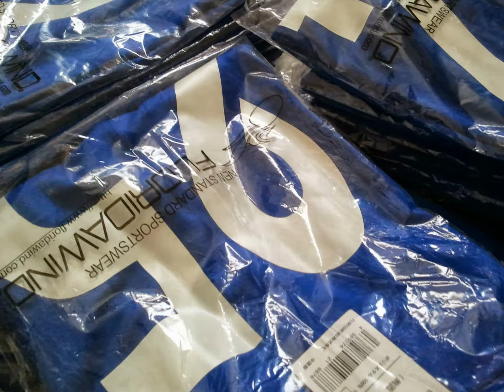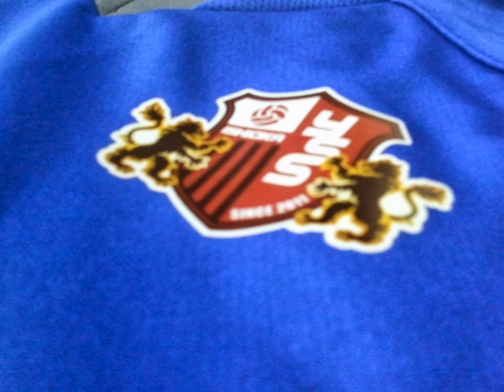YSS八郷サッカースクール ユニフォーム（プラクティスシャツ）誕生